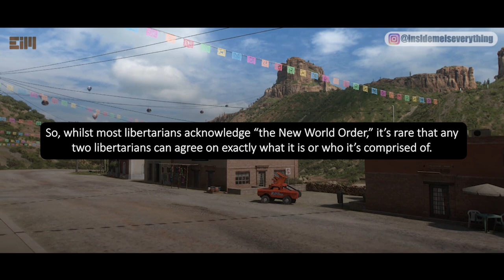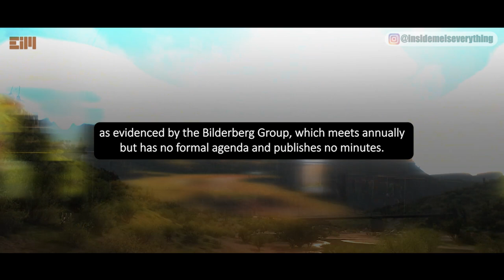OMG! WILL YOU BELIEVE THIS?